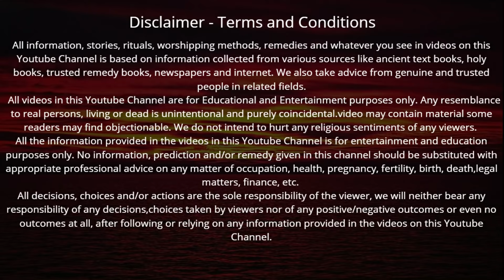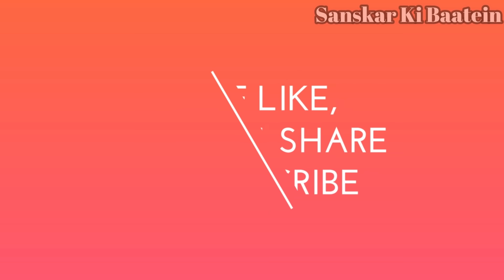25 दिसंबर 2020 मोक्षदा एकादशी व्रत कथा पूजा विधि एवं महत्व | Mokshada Ekadashi Vrat Katha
Ekadashi Vrat Katha | मोक्षदा एकादशी व्रत कथा पूजा विधि एवं महत्व सुनने मात्र से जन्मों जन्मों के पापों से मिलेगी मुक्ति मिलेगा 1000 गौदान का फल